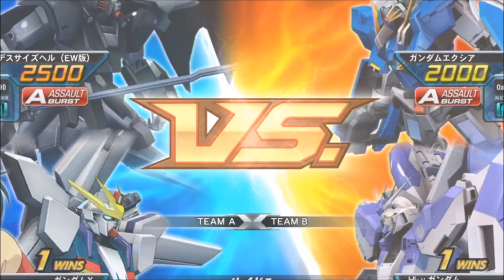【EXVSFB・家庭版】義光が実況しながら逝く！＃72【これで終わりだぁ！】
ということで今回もランクマッチへ(´･ω･｀)
昇格のために奮戦中！